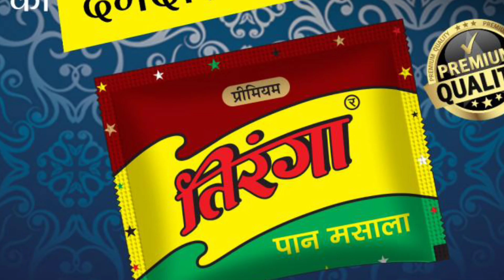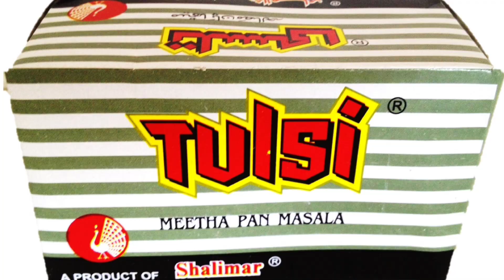Guess The Pan Masala By EMOJIS FT@triggeredinsaan @CarryMinati Memes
Guess The Song By EMOJIS FT @triggeredinsaan @CarryMinati Memes

Guess the pan masala by emojis ft.

What effect your Mouth, After eating a single pan masala ?

Guess The Song By Its English Lyrics- Bollywood Songs Challenge

Jai Hind 🇮🇳🇮🇳🇮🇳🇮🇳🇮🇳🇮🇳🇮🇳🇮🇳🇮🇳🇮🇳🇮🇳